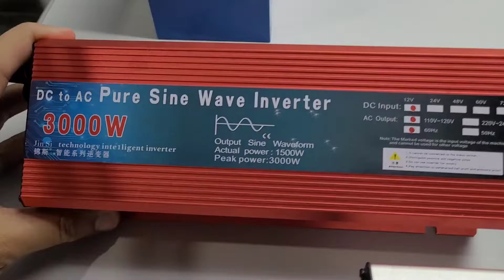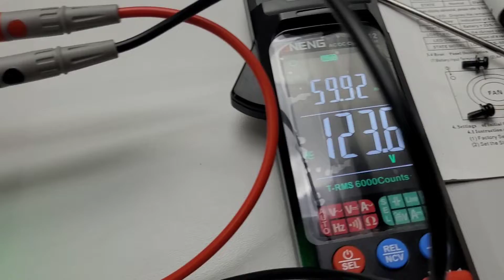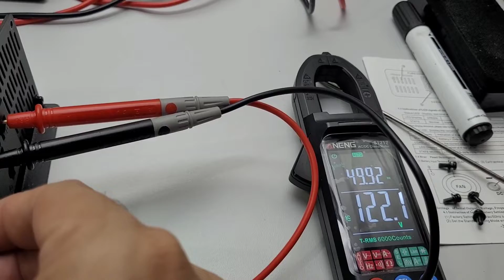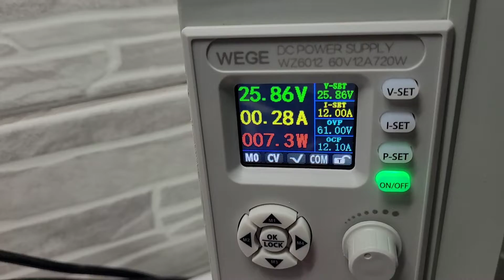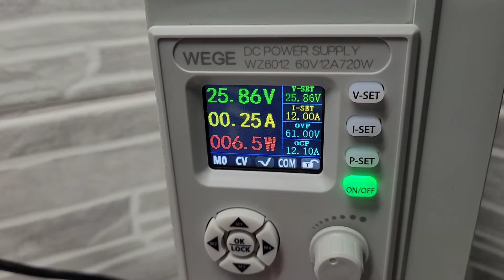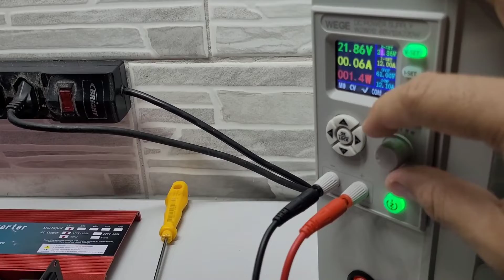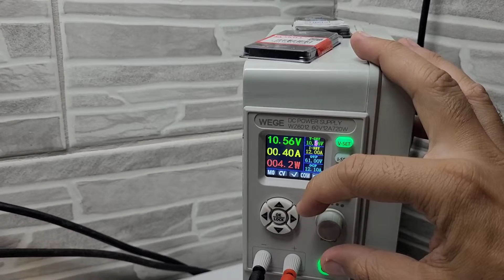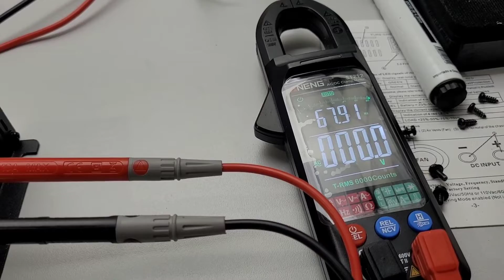Dicas e testes INVERSORES Off-Grid na Energia Solar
Testes de sub e sobre tensão e dicas sobre inversores de energia solar off grid

4000/8000w LVYUAN 220v - Estoque BRASIL/CHINA
4000/8000w LVYUAN 110v - Estoque BRASIL/CHINA
3500/7000w LVYUAN 220v - (Entrada 12/24V)
3000/6000w LVYUAN 220v - (Entrada 24v ) BRASIL
2500/5000w LVYUAN 110v - (Entrada 12/24V) BRASIL
2000/4000w LVYUAN - Estoque BRASIL/CHINA
1500/3000w LVYUAN - Estoque BRASIL/CHINA
1000/2000w LVYUAN - Estoque BRASIL/CHINA